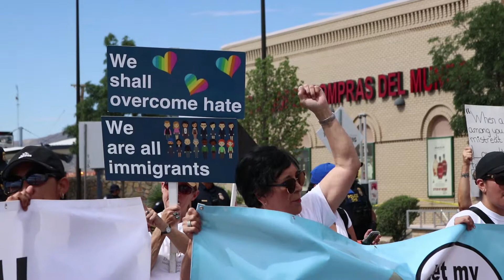Families Belong Together and Free March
On Saturday, June 30, around a thousand people marched to the Santa Fe International Bridge demanding respect for the families of immigrants that have been separated.